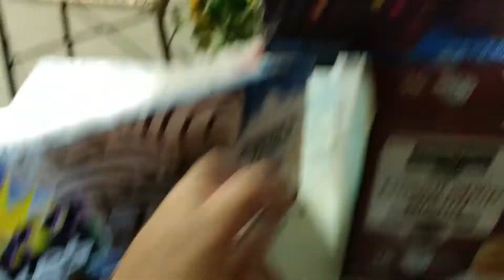Short Car Vlog | Dollar General Food Haul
My cat Fidgit has her own sweatshirt out..go check it out! and my Love Lashes & Lipstick shirt:

econd.html%3Feh%3DY&rep=marshajohnson
POSHMARK CLOSET: